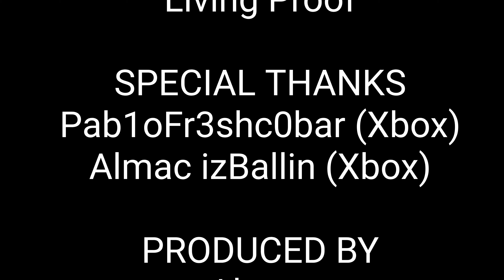Top Kills of Week (PubG) Ep1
YNWO Top Kills of the Week Episode 1